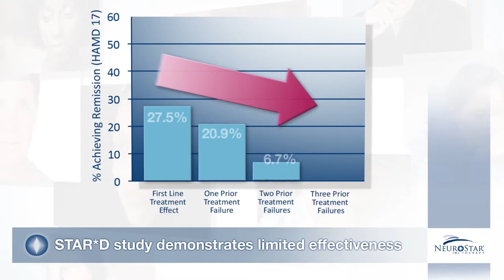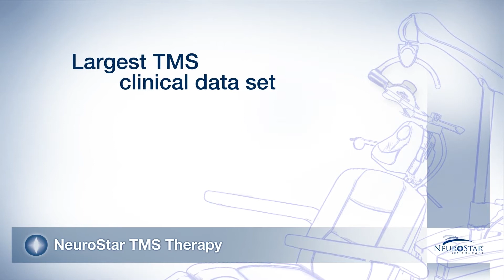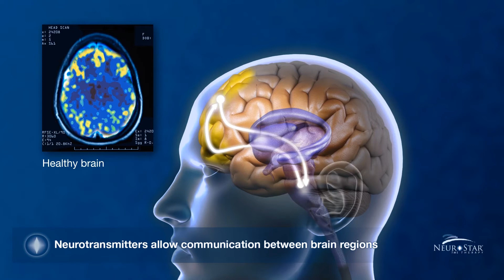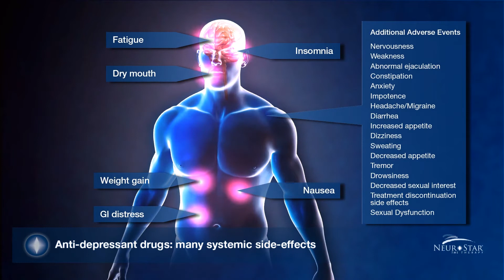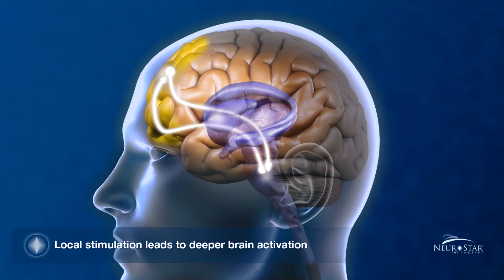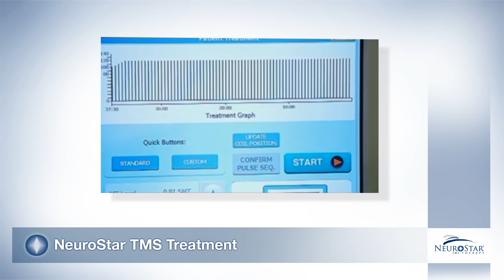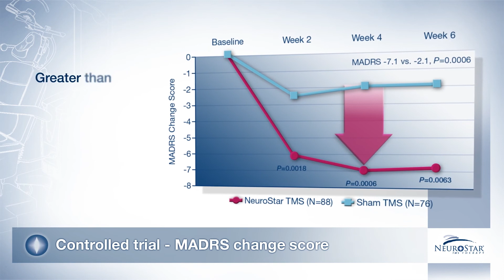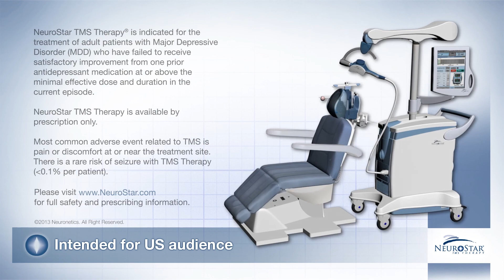Neurostar Transcranial Magnetic Stimulation (TMS) for Depression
Transcranial magnetic stimulation (TMS), offered at Awakenings, a Kansas Neuropsychiatric Center, uses a targeted pulsed magnetic field, similar to what is used in an MRI (magnetic resonance imaging) machine. While the patient is awake and alert, NeuroStar TMS Therapy stimulates areas of the brain that are underactive in depression.